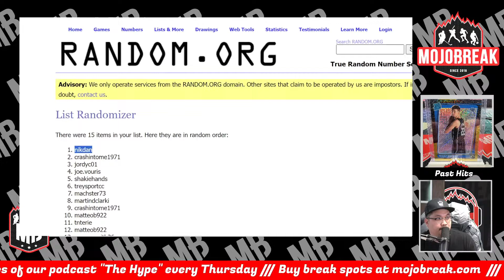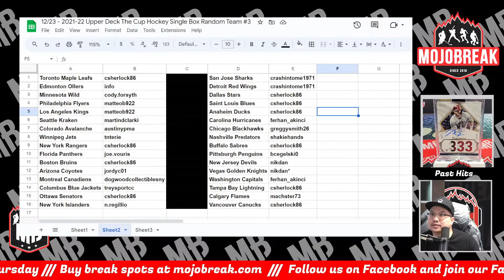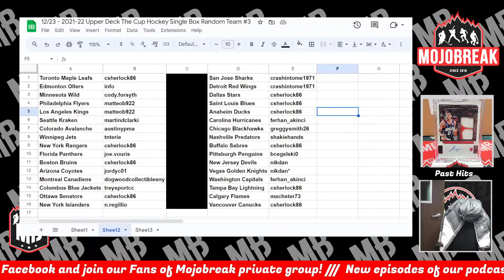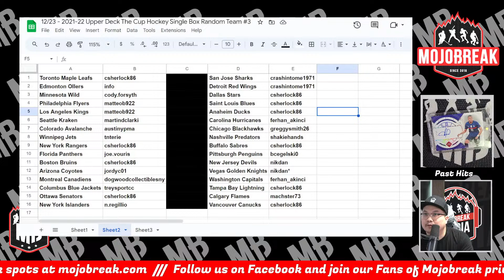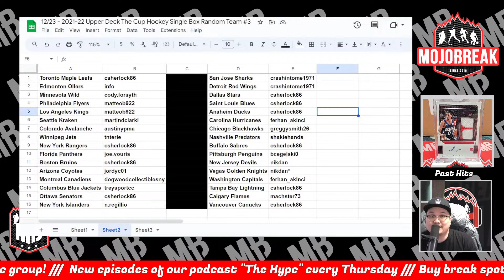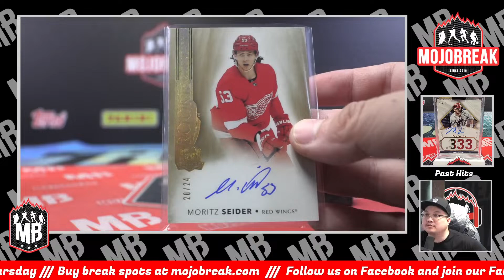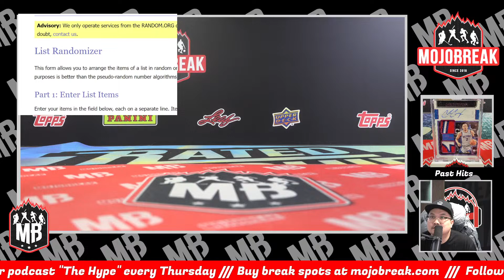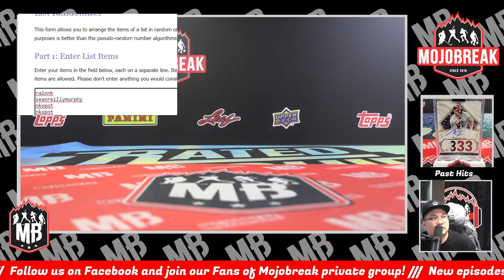Random Team #3 - 2021-22 Upper Deck The Cup Hockey Single Box Break - 12.23.23